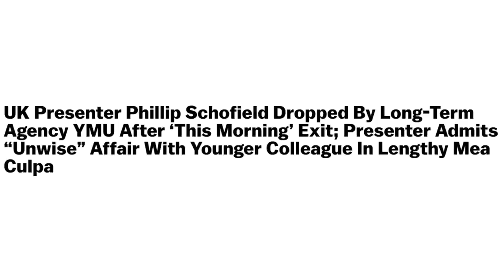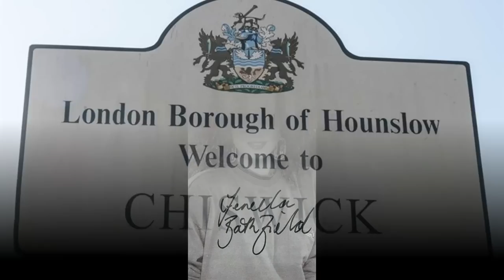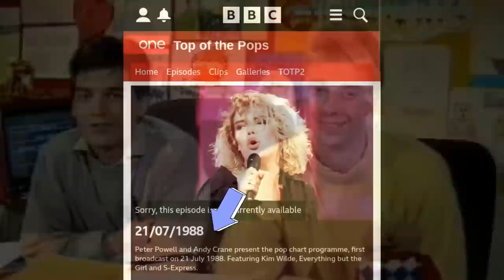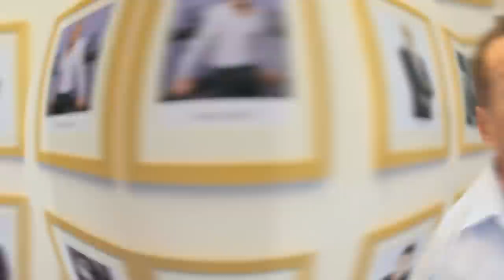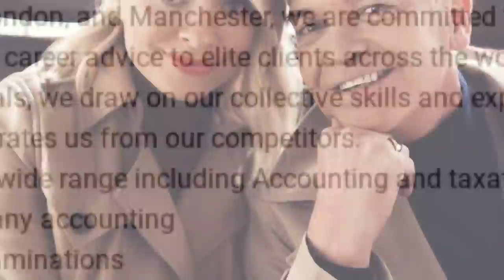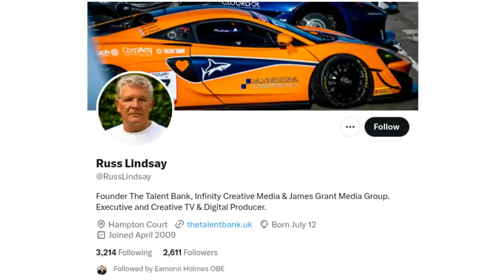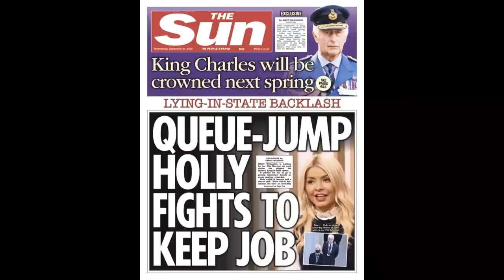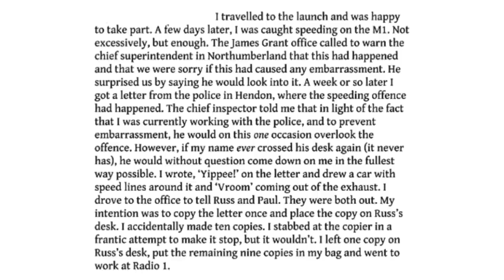Phillip Schofield & The Chiswick Mafia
The Chiswick Mafia - a close knit circle of friends Phillip Schofield fell in with, in 1985 - shortly after returning to Britain from his short stint in New Zealand. But, who are they... really?

The major players in the gang included former Radio One DJ Peter Powell and Russ Lindsay - they are the founders of James Grant Media -  now called YMU Group, whose initials stand for you, me and us. It’s the very same talent agency that Phillip Schofield was reportedly dropped from. YMU Group now has a staggering array of stars on its books, including Ant and Dec, Simon Cowell, David Walliams, Amanda Holden, Judge Rinder, Rylan Clark, Graham Norton, Peter Jones, Paddy McGuinness, Stacey Soloman and Joe Swash, Richard and Judy, Ruth Langsford, Ben Shephard, Claudia Winkleman, Matt Lucas, Davina McCall, Emma Willis, Tess Daly and Vernon Kaye, Andi Peters, Christine Lampard, Fern Cotton, and Emily Atack, to name but a few. YMU also managed Holly Willoughby.

Blinkerhole investigates the Chiswick Mafia.

The public domain articles used to source the information contained in this video are as follows/Credits to:

The information used in this video is in the public domain, these are not Blinkerhole’s opinions, these are the opinions of the websites and/or mainstream media articles and what they have stated as sources. All views and opinions are of the articles and may NOT represent the views of the channel.